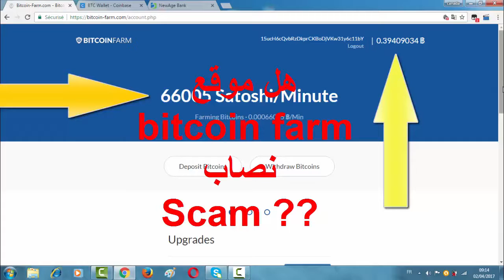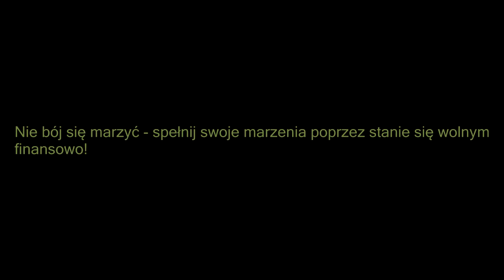Wzbogać się w końcu na BITCOINACH! Nie zwlekaj już więcej, inwestuj dziś!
Zacznij zarabiać i Ty, a może nawet i Twoja rodzina?

W końcu to takie proste, że każdy może się tego nauczyć!